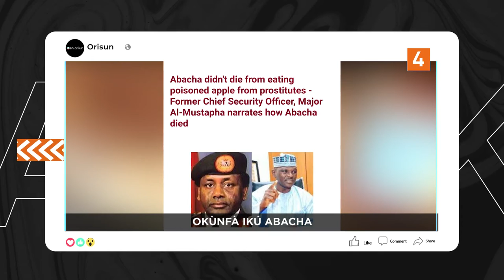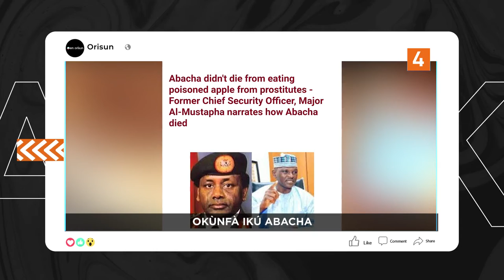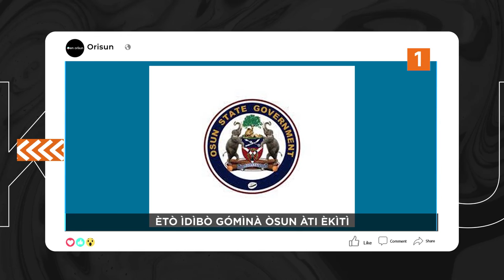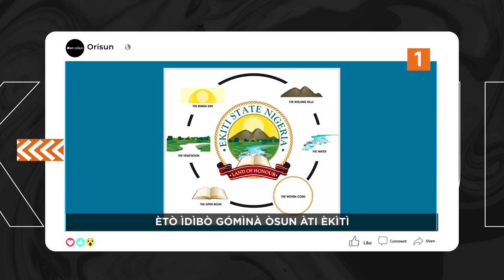DTT: DÉLÉ ODÙLÉ DÁ SÍ ÒRÒ ONÍÌDÚRÓ